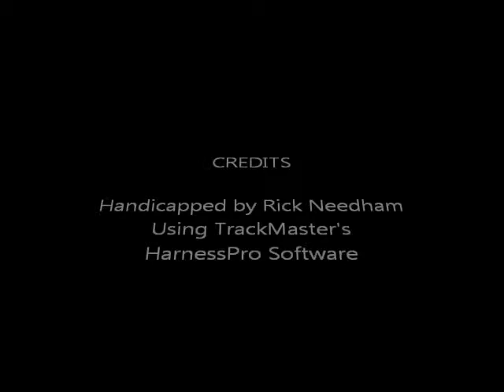Race #2 - Balmoral - 12/15/2013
Race #2 - Balmoral Park - Sunday, December 15, 2013 + bonus longshots